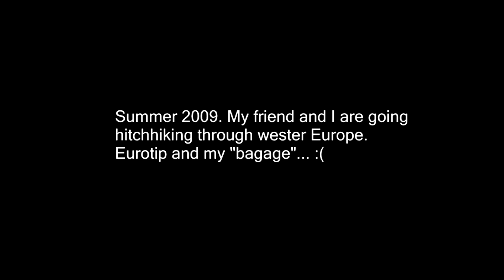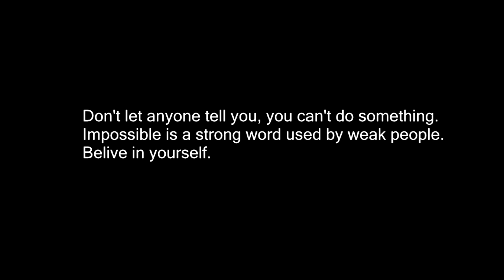Body Transformation - Tomas from fat to IFBB men's physique athlete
This is my bobytransformation. From fatty to IFBB mens's physique athlete. Folow me on facebook @